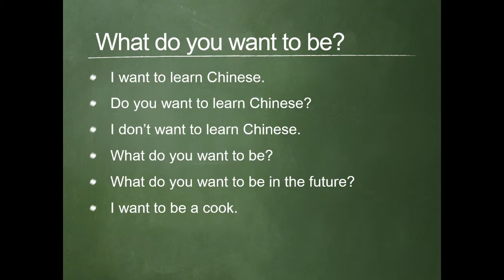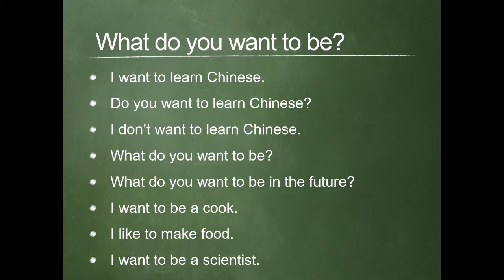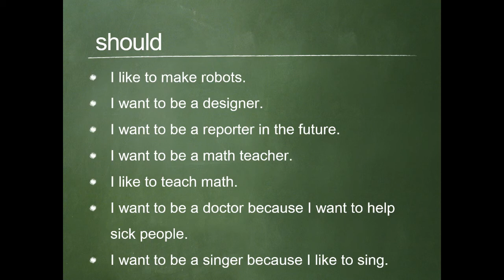기초영어연습120 What do you want to be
영작연습용 프린트